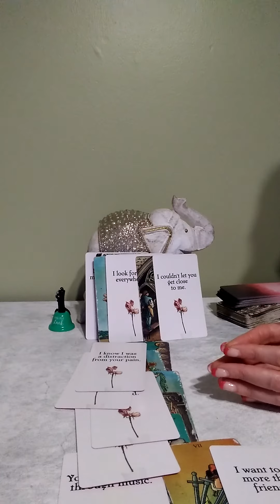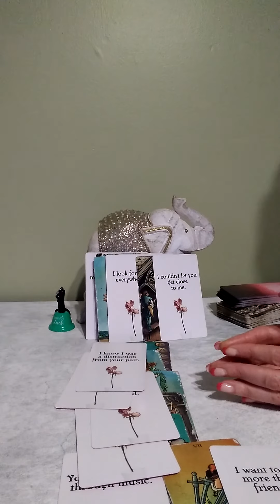SCORPIO♏(PART 3) BIRTHDAY 🎂READING: IF YOU ARE A 🦂 BORN ON NOVEMBER 2ND